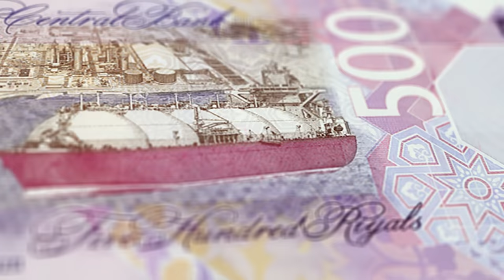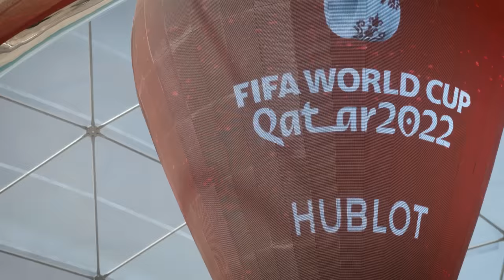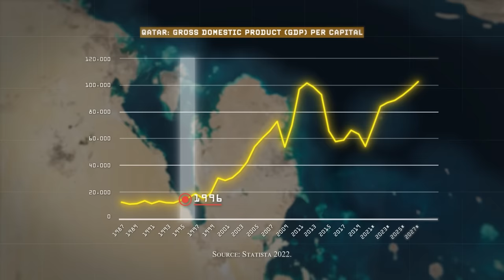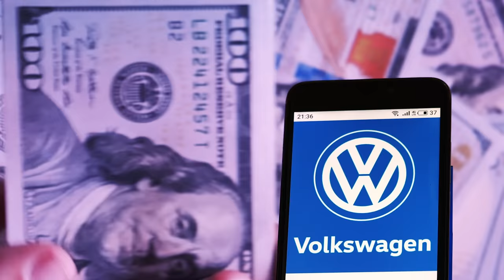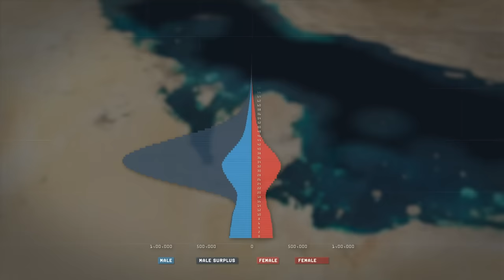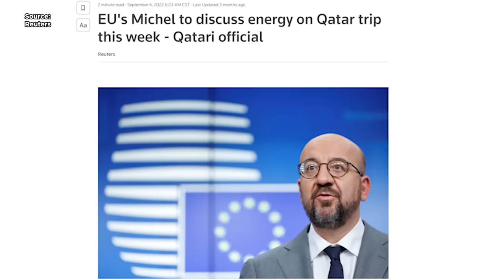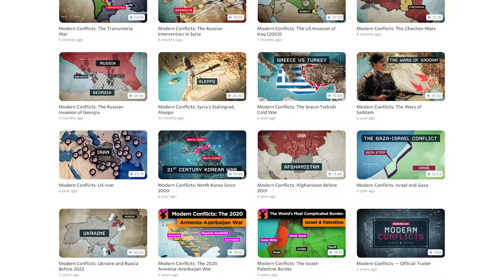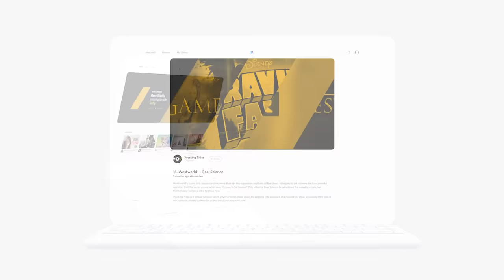How Qatar Became the World's Most OP Country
RealLifeLore on Spotify: spoti.fi/47yMfzp